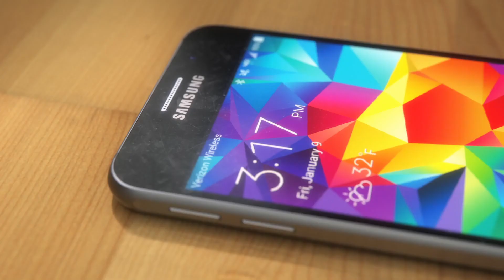Concept Samsung Galaxy S6 viền giống iPhone 6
Bản Concept Galaxy S6 gần đây nhất cho thấy các viền được bi tròn rất khá giống với iPhone 6. Phải nói là khá đẹp.